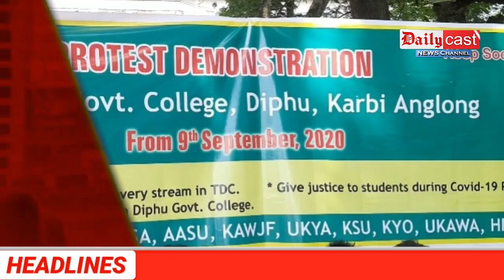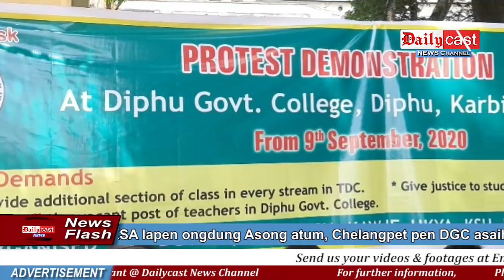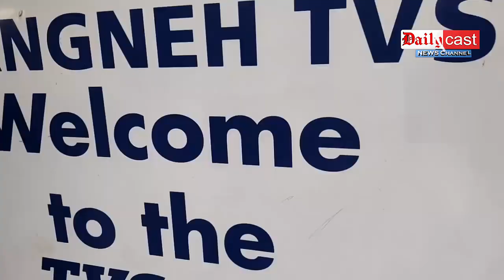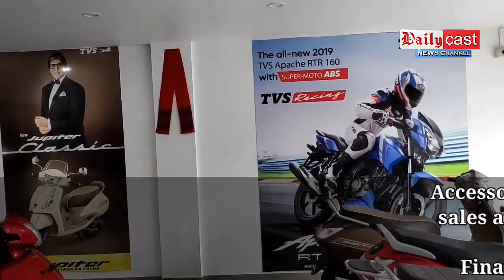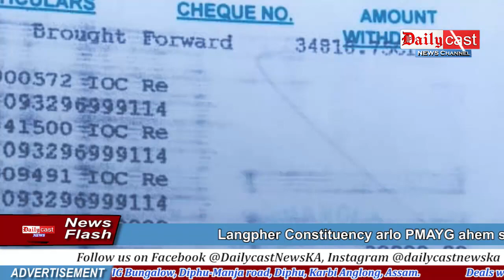Dailycast News | CEM TuliramRonghang pen long eh kesom | DGC along Admission aphuthak kachesong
DGC along Admission kipi aphai, kijum aputhak kachesong

Excise constable Ajit Ingti arong kachevoi

Prodeep Bordoloi pen lamklar kachipi pon

Langpher Constituency arlo PMAYG ahem sorkar pen nang pi det aphit an sitame patang pon pe det